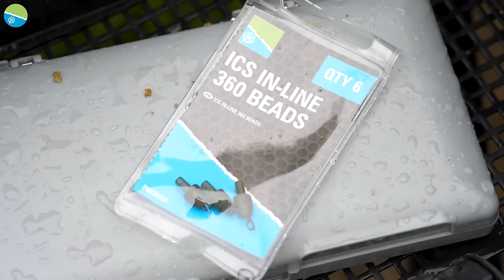Coaching The Un-coachable! | Episode 1 | Des Shipp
Ever wondered what a coaching day consists of? Well, we've challenged Des Shipp to give our camera man Zsolt a full coaching day, which will then lead onto him fishing a live match!

Can Des coach Zsolt well enough for him to compete?